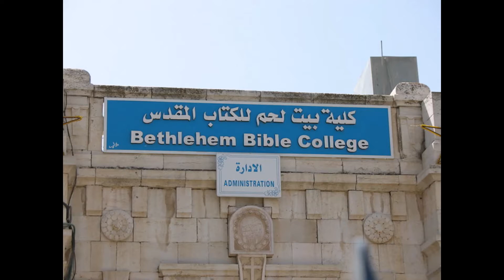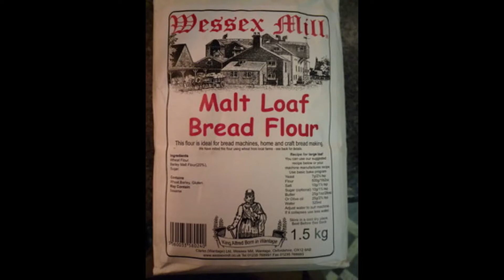Advent Wanderings Day 6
Bethlehem- House of Bread- a little history and a wander through the streets, grab yourself a slice of your favoured bread and reflect a little on the Little Town with a BIG history for Once in royal david's City .